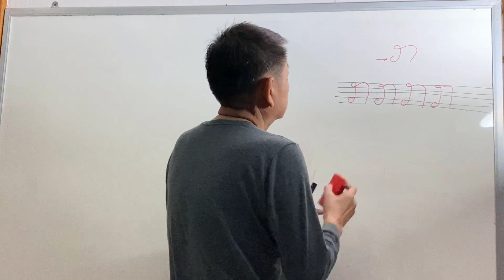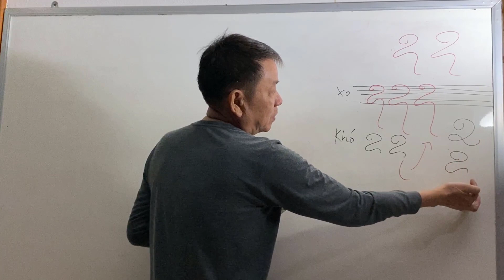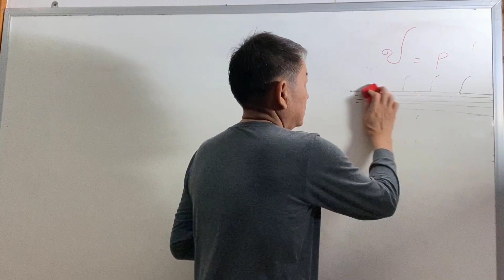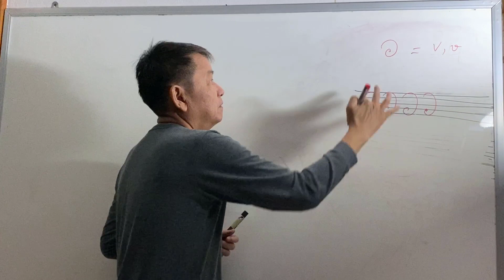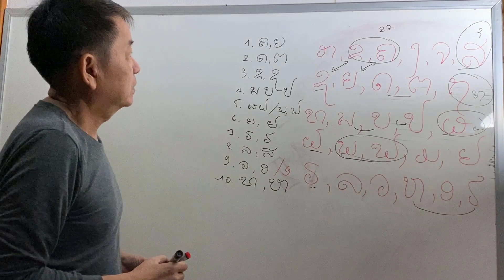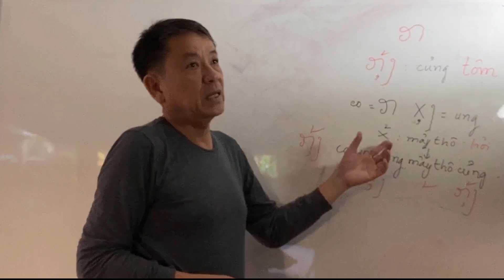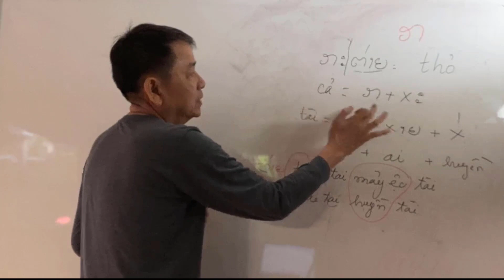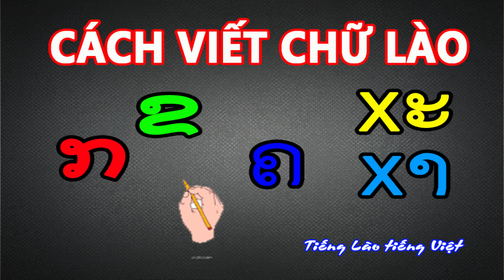Cách viết và ghép chữ Lào-tieng lao tieng viet|learn lao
Cách viết và ghép chữ Lào-tieng lao tieng viet-hoc tieng lao|learn lao
Để được xem các video free khác, các bạn ghé kênh:

Để hiểu rõ các chi tiết và có thêm một góc nhìn khác, các bạn hãy xem bài viết cùng tên tại:

Chào các bạn, cảm ơn tất cả mọi người đã ghé thăm kênh tienglaotiengviet (tiếng Lào tiếng Việt), nơi chia sẻ mọi điều về tiếng Lào tiếng Việt bao gồm hội thoại Lào Việt và Việt Lào; cấu trúc ngữ pháp câu tiếng Lào tiếng Việt; thành ngữ, tục ngữ Lào Việt, Việt Lào, v,v.

Video này hướng dẫn các bạn học cách viết, đọc và ghép một số từ tiếng Lào mà đã được trình bày trong các video trước đây trong kênh tieng Lao tieng Viet. Bạn sẽ được học về sự tương đồng trong cách viết các từ, sự giống và khác nhau, nhớ cách viết các từ gần giống nhau, cách phát âm một số từ cùng âm cũng như một vài ví dụ về các con vật hoặc đồ dùng quanh ta để minh họa cho video dạy về cách viết và ghép từ tiếng Lào.

Dấu thanh trong tiếng Lào: Dấu thanh trong tiếng Lào